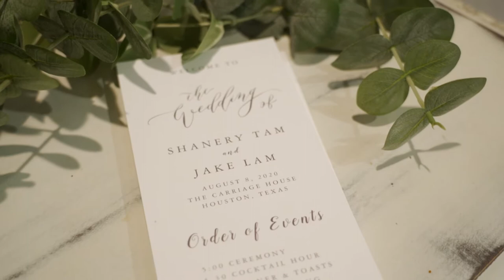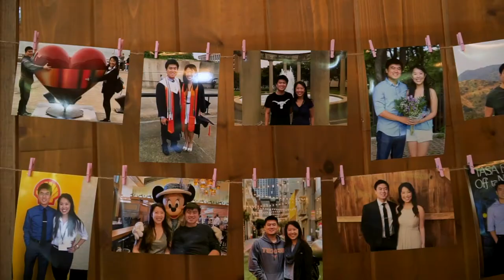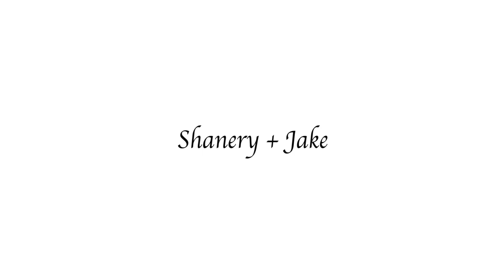Shanery + Jake | The Carriage House Houston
Wedding Date: August 8, 2020
Location: Conroe, TX
Venue: The Carriage House Houston

Cake: Wink by Erica
Coordinator: Notably Yours Events
DJ: Toast Entertainment
Featured Reception Dancing Song: Morgan Page & Mark Sixma - Our Song
Makeup: Pink Palette Artists
Photographer: You Kai Creations